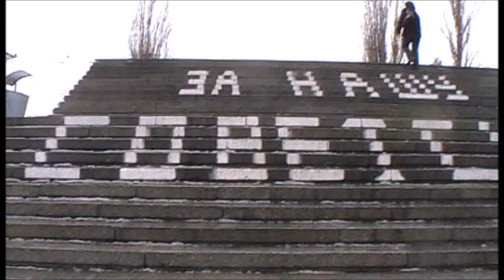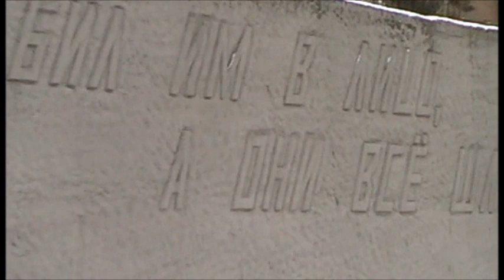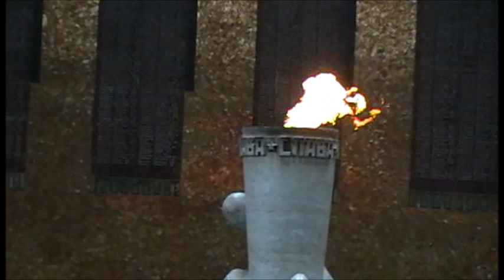Mamai Hügel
Besuch von Robert Streibel in Stalingrad im Rahmen des Karl Eibl Projekts im Jänner 2012. Rundgang durch die Gedenkstätte auf dem Mamajew-Hügel mit Tatjana.